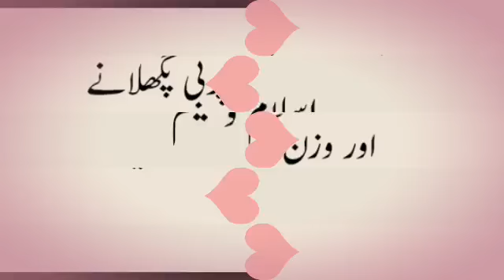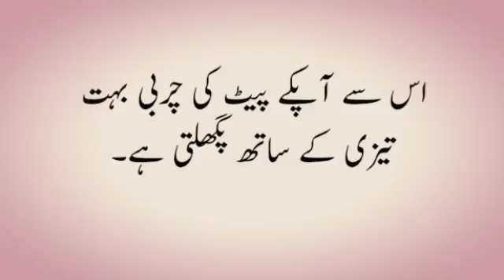Amazing Drink Lose Belly Fat Fast Naturally In 1 Week